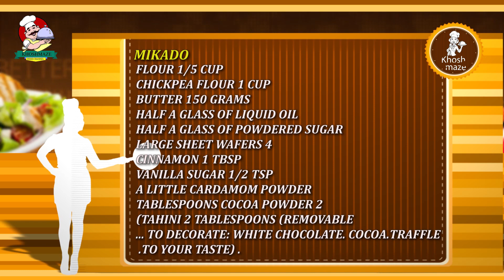طرز تهیه شیرینی میکادو خانگی با ساده‌ترین مواد اولیه🍩🎂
میکادو
آرد ۱/۵لیوان
آرد نخود چی۱لیوان
کره ۱۵۰ گرم
روغن مایع نصف لیوان
پودر قند نصف لیوان
ویفر۴ورق بزرگ
دارچین ۱ق چ
وانیل شکری ۱/۲ق چ
پودر هل اندکی
پودر کاکائو ۲ قاشق غذاخوری
ارده ۲قاشق غذاخوری (قابل حذف)
جهت تزیین :شکلات سفید . کاکائویی.ترافل .( به سلیقه خودتان .